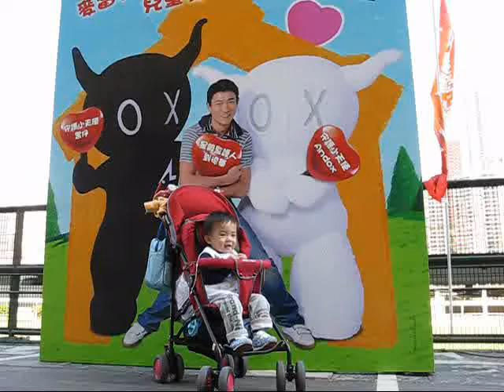麥當勞世界兒童日2008兒童愛心馬拉松 - 報到篇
麥當勞世界兒童日2008兒童愛心馬拉松